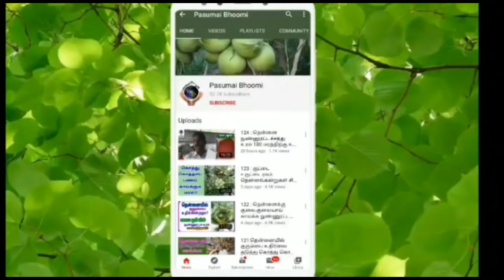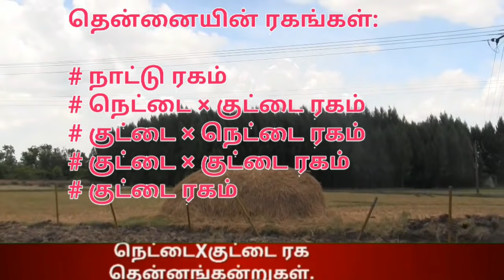களி மண்ணில் தென்னங்கன்று நடவு செய்யும் முறை, how to coconut cultivation:136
மேலும் எங்கள் நிறுவனத்தில் தரமான பழக்கன்றுகள், மரக்கன்றுகள்,

பூசெடிகள் கிடைக்கும்.
பசுமை பூமி - யின் இயற்கை உரங்கள் :
தென்னை நுண்ணுட்டம்
நாட்டுமருந்து
மண்புழு உரம்
சல்பர் சால்ட்
பஞ்சக்காவ்யா
பயிர் டானிக்

coconut seedling cultivation#தென்னை நடவு முறைதென்னை நடவு செய்வது எப்படி# coconut tree cultivation# cultivation coconut plant#dwarf coconut எளிய முறையில் தென்னை நடவு dwarf x tall coconut variety#குழியை ஆறபோடவேண்டுமா# high yield coconut variety#அனைத்து ரகம் தென்னங்கன்றுகள் ஒரே இடத்தில் வாங்க குட்டை ரகம் தென்னங்கன்றுகள் வாங்க#நெட்டை×குட்டை தென்னங்கன்றுகள் பற்றி விவரம்இளநீர் கன்றுகள் வாங்க? குருகிய காலத்தில் காய்க்க கூடிய தென்னங்கன்றுகள்அதிக வருமானம் தரக்கூடிய தென்னங்கன்று வாங்க#நடவு இடைவெளிதென்னைக்கு குழி எடுக்கும் அளவு

# தென்னையில் குருகிய காலத்தில் காய்க்கும் குட்டை ரகம்(சிரஞ்சீவி 1)

தென்னையில் குரும்பை உதிர்தல் பிரச்சனைக்கு தீர்வு